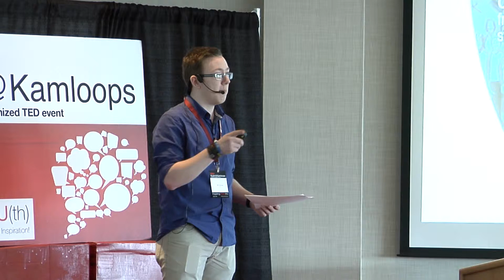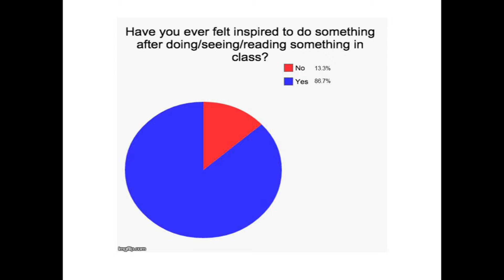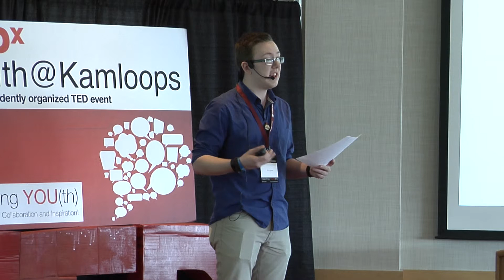TEDX Kamloops 2015: Will Primrose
Kamloops’ youth were invited by their schools to attend this 2nd annual TEDxYouth@Kamloops event. The focus this year was engaging youth in conversation around exceptional TED talks. TRU and SD73 student mentors facilitated interactive discussions, social media collaborations, and insightful reflections. Youth left this event feeling empowered to create positive change in their schools, communities, and beyond!